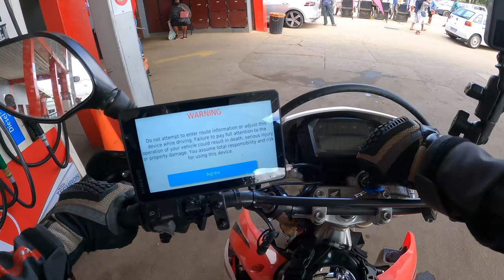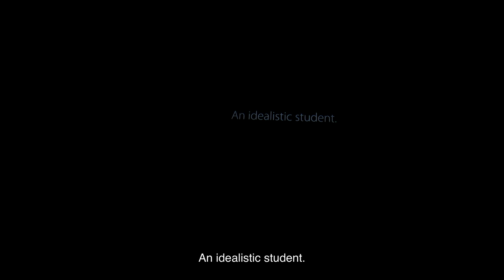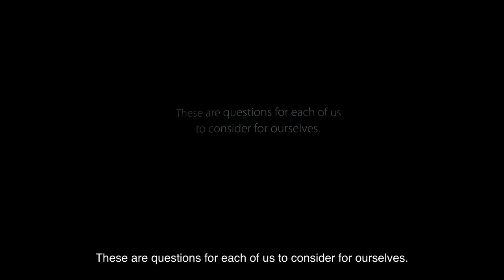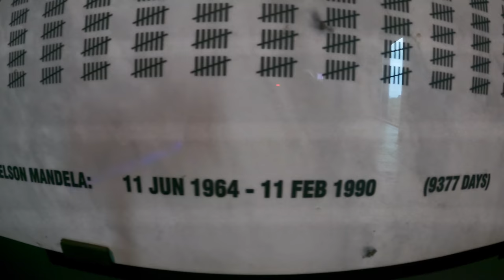Riding through the heart of KWAZULU NATAL 🇿🇦[S5 - Eps. 12]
In this episode I am riding my Honda CRF250L "Savannah" from Hluhluwe to Howick, South Africa. This is the KwaZulu Natal province of South Africa and it is an area of incredible scenery. But this episode is also about learning more about Nelson Mandela, apartheid, sad parts of South African history but also a message of hope. Unity. Ubuntu.